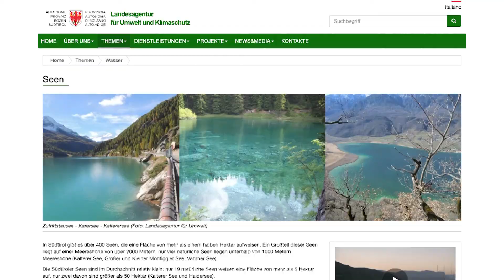Völser Weiher: die Wasserqualität wiederherstellen